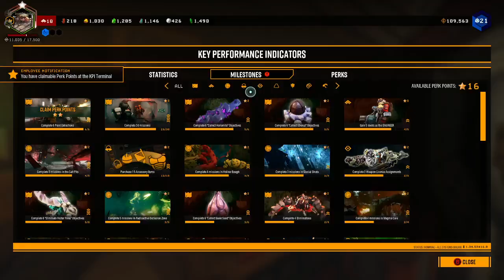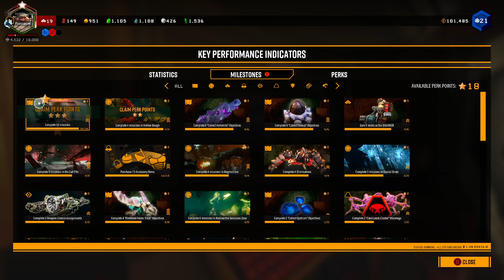First Deep Dive + More